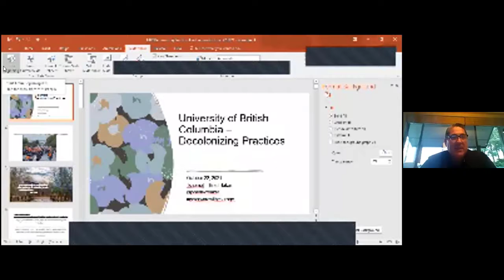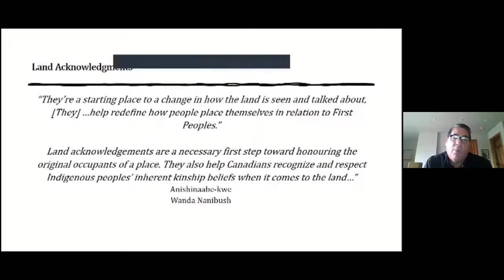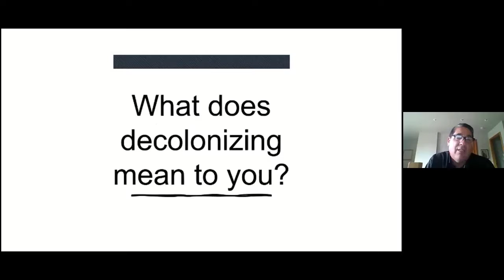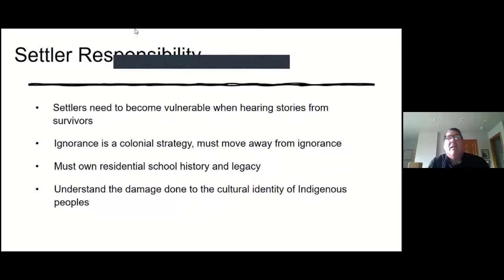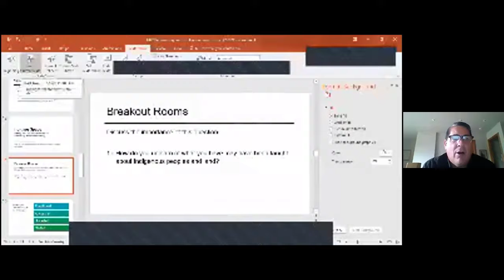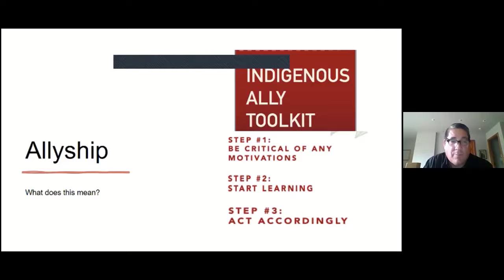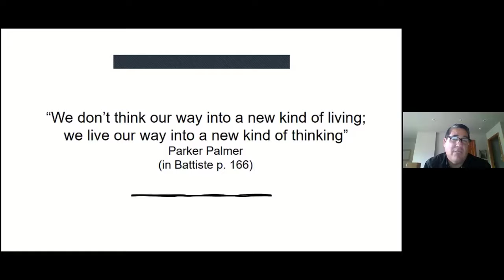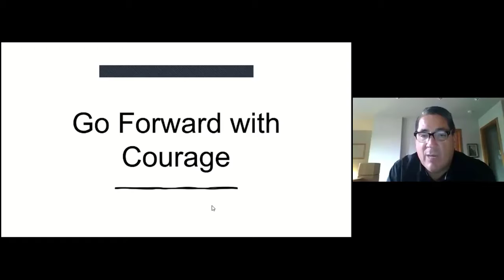Decolonizing Together Symposium: Oct 22 2021 - Brad Baker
Mr. Brad Baker – Indigenous Education – Truth Before Reconciliation

Mr. Baker will explore the idea of Indigenous education not only as a project aimed at improving educational outcomes for Indigenous students, but also as a matter of introducing some deep truths about colonization and colonialism to non-Indigenous Canadians, and how this force has shaped our nation and our lives. As a k-12 educator and district principal, Mr. Baker brings a very valuable perspective to bear in this work and can link theory to practice in a way that will be most instructive for students enrolled in teacher education. His practical experiences in grappling with anti-Indigenous racism on systemic, cultural and personal contexts will also be of great value for non-Indigenous teacher educators as well.

Brad Baker is a member of the Squamish Nation and the District Principal of Indigenous Education for the North Vancouver School District. When he was hired in 1995, Mr. Baker was the first Indigenous educator hired by the North Vancouver School District. Several years later, in recognition of his service, he was awarded an Indspire award for Indigenous educational leadership in 2014, an outstanding accomplishment after less than a decade of teaching. He is currently completing an Educational Doctorate at UBC which focuses on decolonizing and Indigenizing schools, and improving educational outcomes for Indigenous students within the k-12 school system.